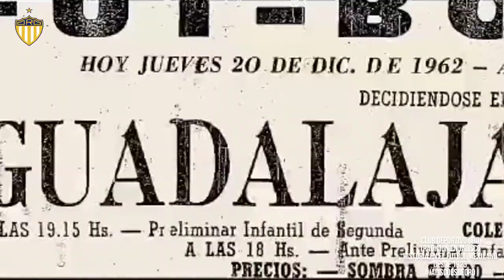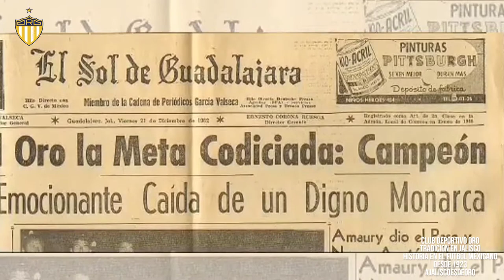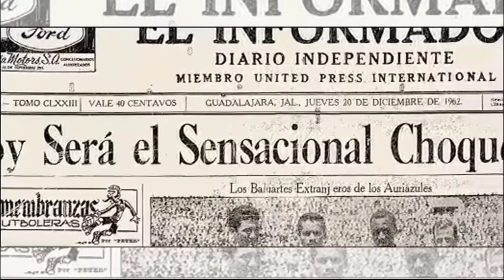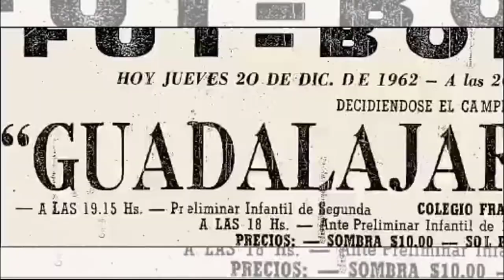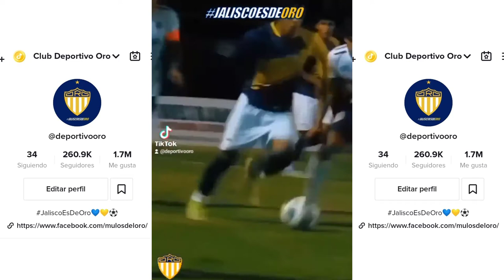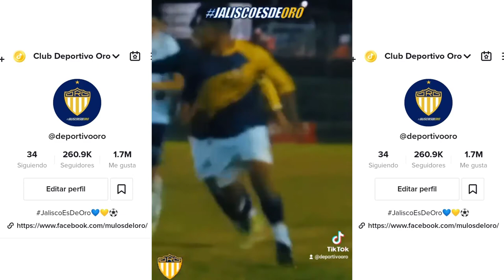JALISCO ES DE ORO PROGRAMA OFICIAL 27 DE ENERO 2022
JALISCO ES DE ORO ES EL PROGRAMA OFICIAL DEL CLUB DEPORTIVO ORO

CON TODA LA INFORMACION, NOTICIAS, EVENTOS Y EL DIA A DIA DEL HISTORICO Y TRADICIONAL CLUB DEPORTIVO ORO